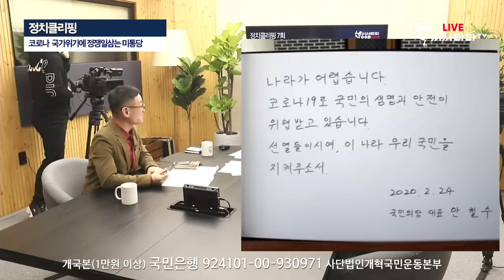코로나 국가위기에 정쟁 일삼는 미통당-노정렬 김성회